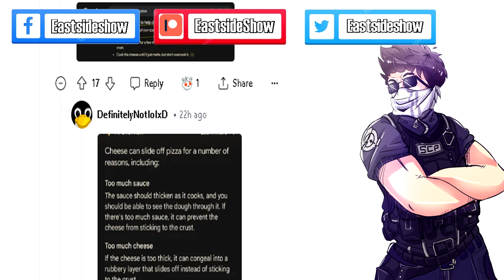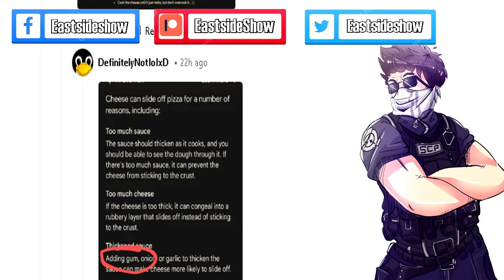Google A.I. says add Elmer's Glue if the cheese is not sticking to the Pizza!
Google A.I. says you should glue to pizza if the cheese is not sticking. Google A.I. picked up information from a troll post on reddit from R/Pizza and went with it! This is episode 2 of Eastside Steve Reacts!